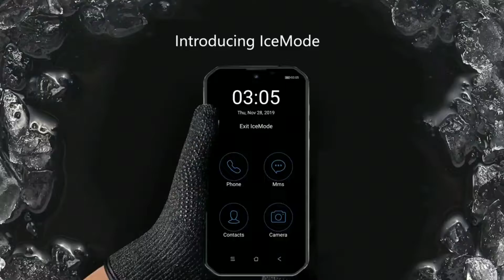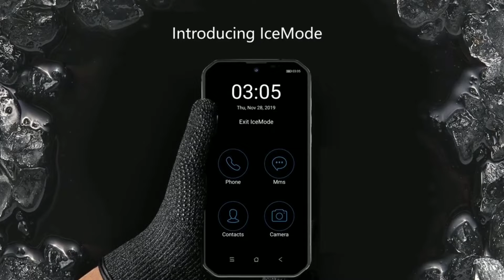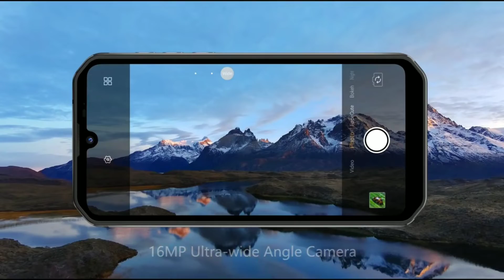BLACKVIEW NEW PHONE||BLACKVIEW BV9900 PHONE REVIEW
HELLO FRIENDS
AAJ KI VIDEO MAIN HUM BAT KARINGE BLACKVIEW NEW PHONE KE BARE MAIN AUR JANIGE KUCH AAISI KAMAL KI BATTE JO AAPKO ACCHI LAGEGI AGAR ACCHI LAGE TO LIKE MAR KE CHANNEL KO SUBSCRIBE KAR DENA SATH ME US BAGAL VALE BELL ICON KO BHI PRESS KAR DENA TAKI AAPKO HAMARI AANE VALE VIDEO KI LATEST NOTIFICATION AAPKO MILTI RAHE. 🙏🙏🙏🙏🙏🙏🙏